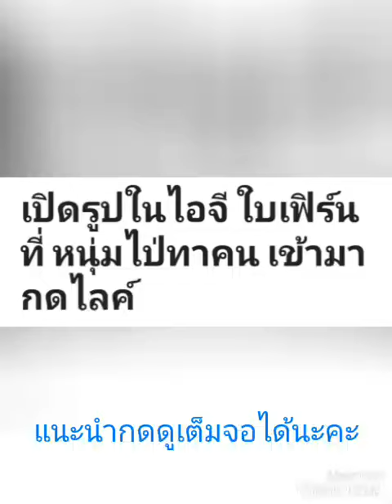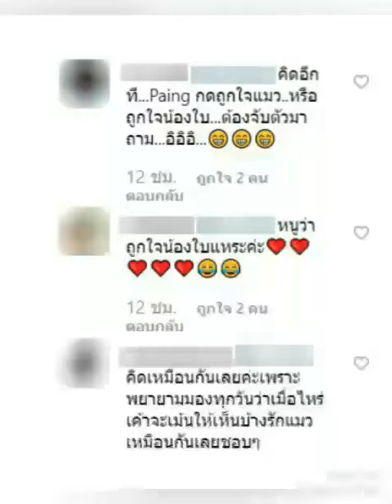ไป่ ทาคน นายแบบพม่ากดถูกใจ ig ใบเฟิร์น พิมพ์ชนก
ใบเฟิร์น พิมพ์ชนก